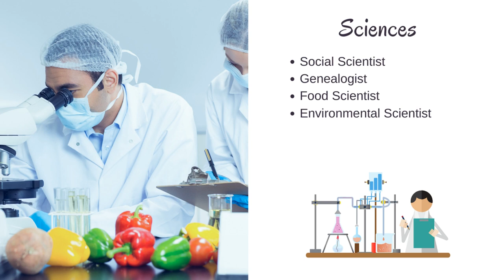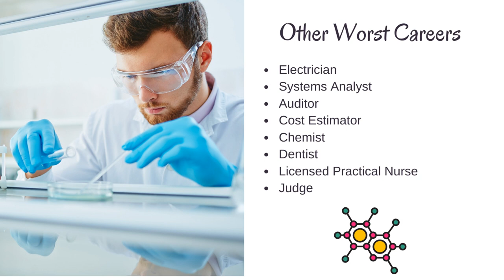48 INFJ Careers & Jobs - Best and Worst - Myers Briggs Personality Type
and see more info and videos related to your personality type.
COVID Update Below
If you have a business and are struggling or have lost your job then check out this FREE Training.
Ideal for Busines Owners who want to bounce back and unemployed people who could be helping business owners.

The 48 Best and Worst INFJ Careers & Jobs based on the 16 Myers Briggs Personality Types.

NOT SURE WHAT YOUR TYPE IS

DO The Validated TYPEFINDER TEST

Get a LIST of BEST and Worst CAREERS for every personality type